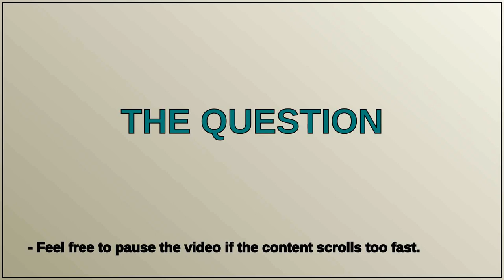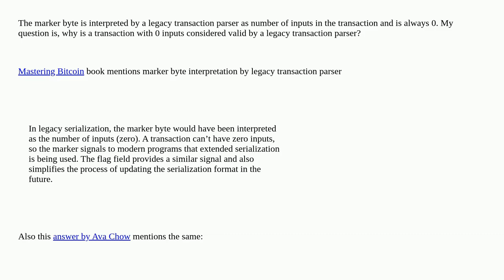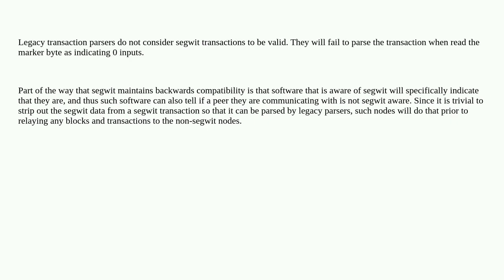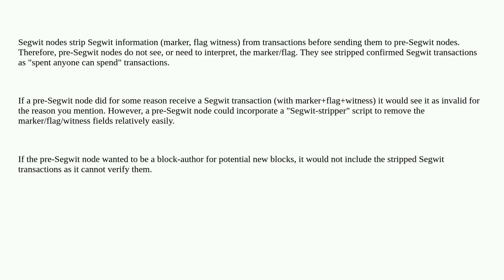Bitcoin: marker byte interpretation by legacy transaction parser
marker byte interpretation by legacy transaction parser duplicate

A special thanks goes out to the community

  segregated-witness